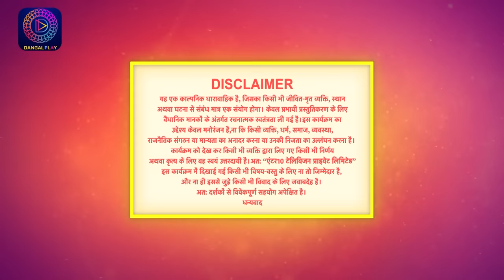बिंदिया सरकार | EP 100 | Full Episode | Bindiya Sarkar | Dangal TV